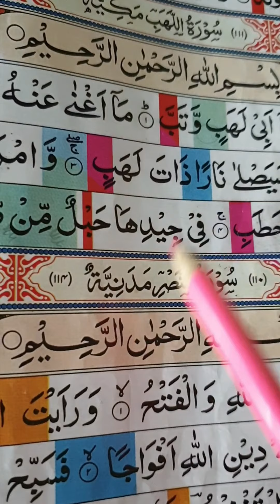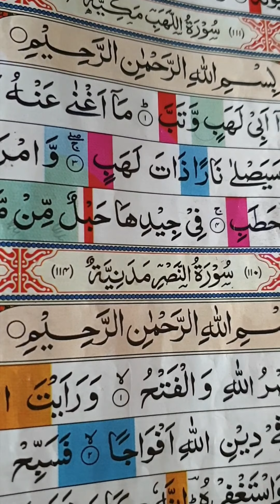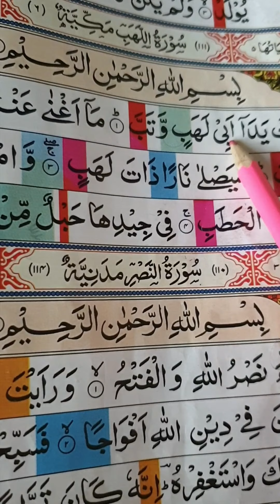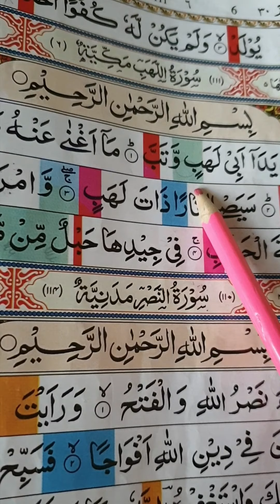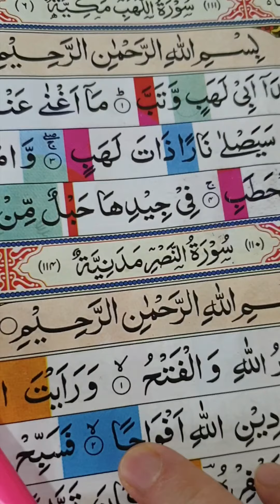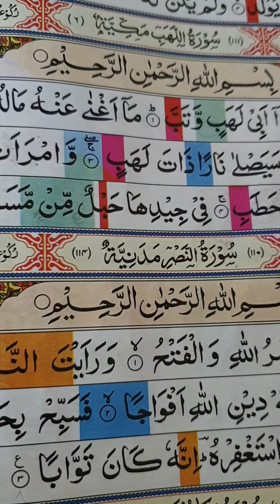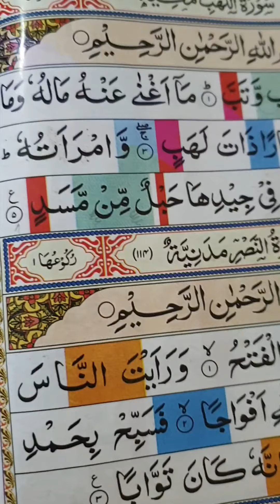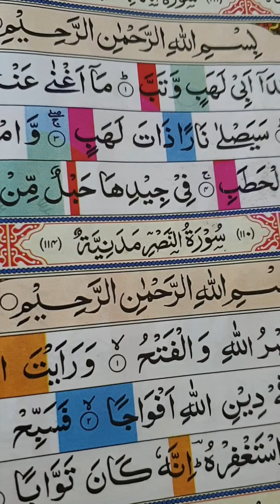Sura Lahab story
Alhamdulilah 😊